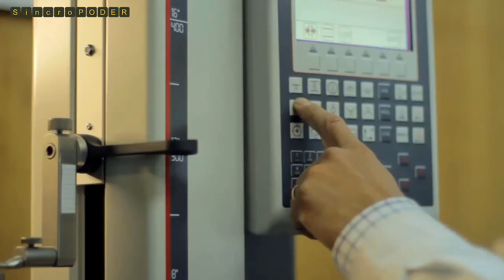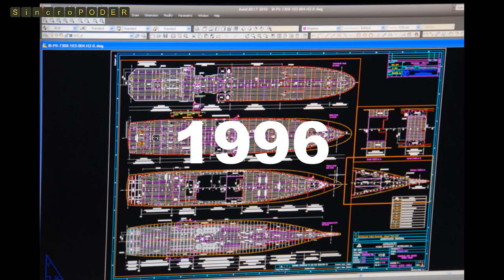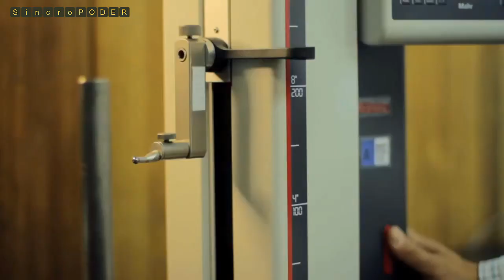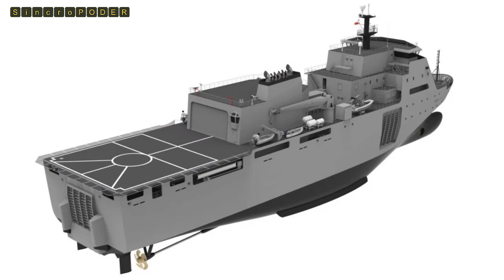Historia del Astillero ASMAR: Constructor de Buques y Rompehielos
ASMAR, es una empresa chilena estatal de derecho público y de administración autónoma. prestadora de servicios en construcción, mantenimiento, reparación y modernización en la industria naval, tanto en buques civiles como militares. posee 3 instalaciones principales ubicadas en Valparaíso, Talcahuano y Punta Arenas.